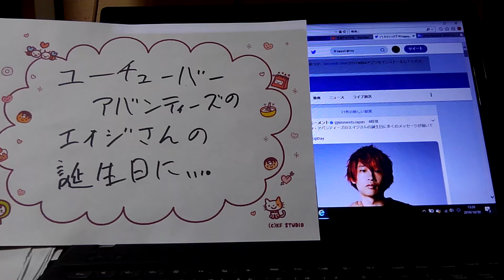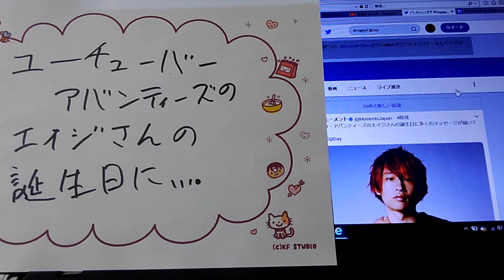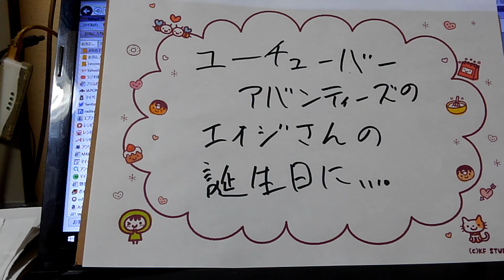アバンティーズ-えいじさんの誕生日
まだ、一年たっていないんだね。